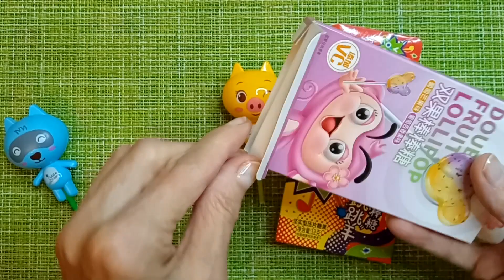🍧Unpacking Lollipops | Most Satisfying Lollipops Candy Video ASMR🍭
Wow watch the opening of all my different incredibly delicious  lollipops!
Hello!
Do you love sweets as much as I do? How did you like my video? Tell me about it please!